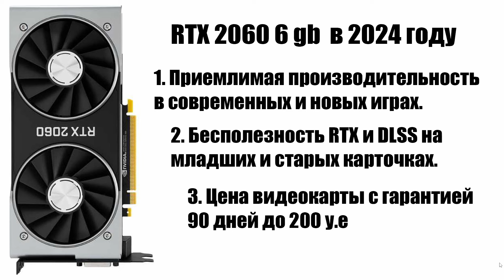RTX 2060 в 2024 году стоит ли покупать?